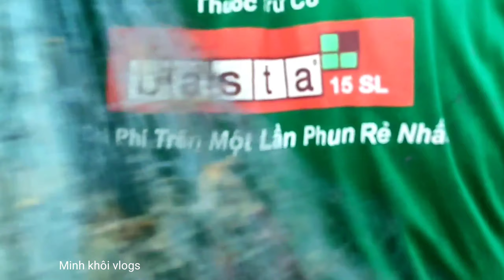Niềm vui vỡ òa khi kéo chài lên được cá to thật là sướng || Minh khôi vlogs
Kênh mới của Minh khôi vlogs cả nhà đăng ký ủng hộ mình nha